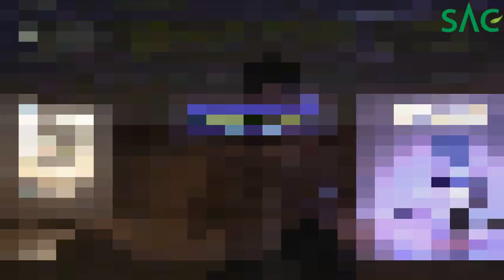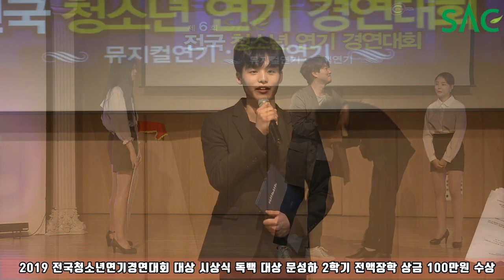[싹튜브] 서종예 서울종합예술실용학교 2019 제 6회 전국청소년연기경연대회 본선 전체 영상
서종예 서울종합예술실용학교 2019 제 6회 전국청소년연기경연대회 본선 전체 영상